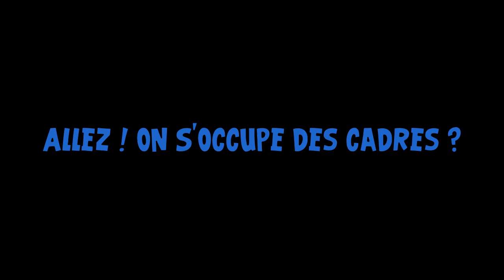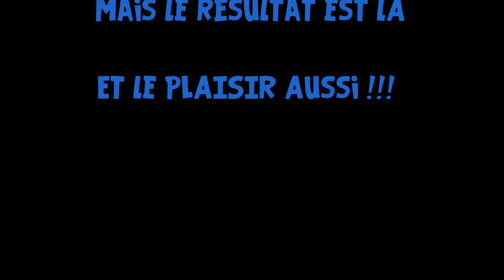Restauration de 2 solex 3800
Première expérience de restauration pour moi : des Solex 3800 !

Ça a été long, mais le résultat est à la hauteur des efforts fournis : ils sont beaux ! Et ils marchent bien. Surtout le bleu, c'est une tuerie, le noir couine fort des freins avant, la faute a une jante pas top et peut etre a des patins de frein pas géniaux... Enfin quand on a que ça a reprocher a une machine c'est qu'elle marche bien :-D

Musiques issues de la bibliothèque audio Youtube.